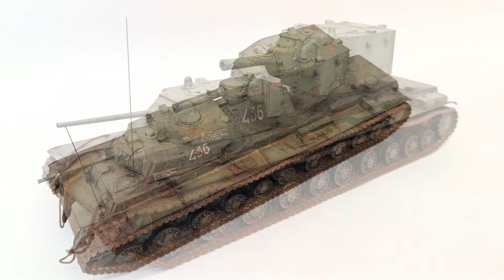Comment faire un blindé multi-tourelles avec deux KVs (Part 3 - le final )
Troisième et dernière partie du montage de ce KV-12...

00:15 Chipping
02:45 Galets et chenilles
03:00 Chipping inversé
09:55 Empoussiérage
12:20 Final